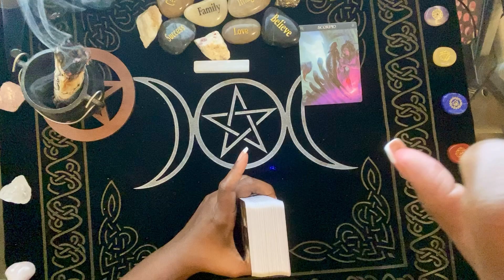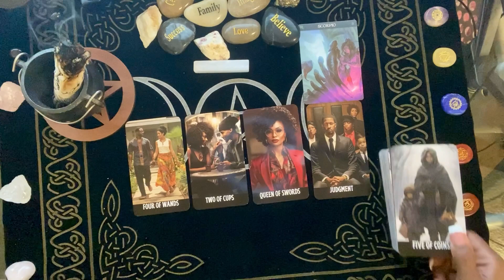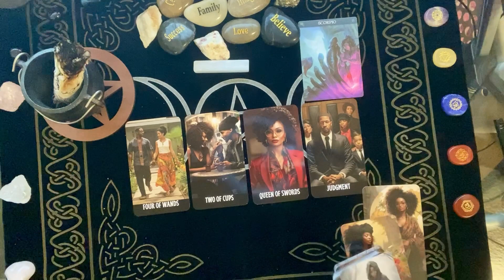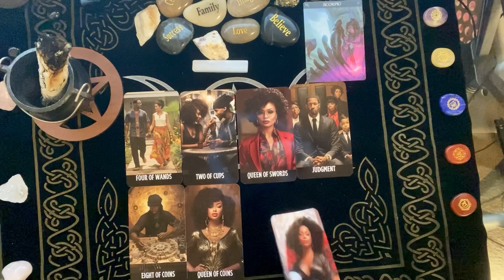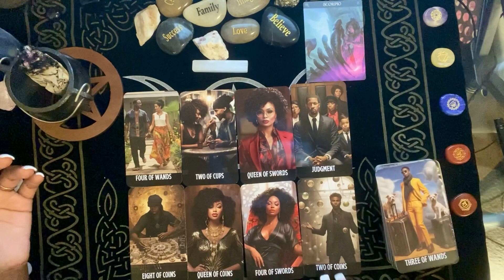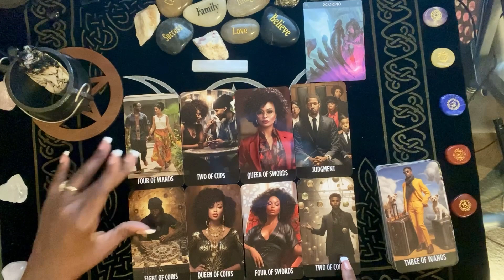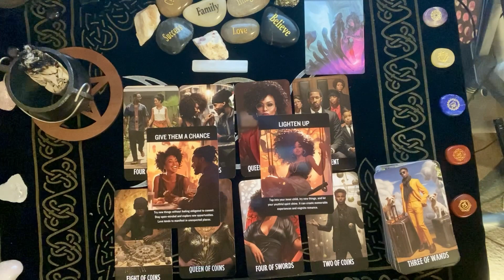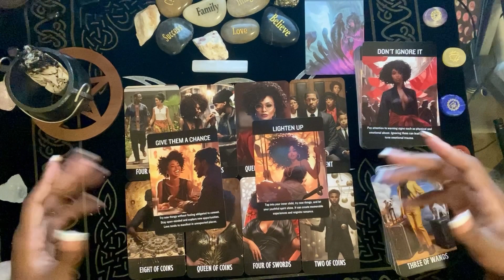SCORPIO GENERAL LOVE READING!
Hey good people this is a general love reading for Scorpio!